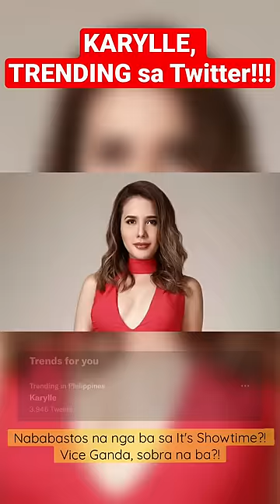KARYLLE, ETSAPUWERA NA NGA BA SA IT'S SHOWTIME? VICE GANDA, SOBRA NA NGA BA SA HIRIT?!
LOOK: Karylle, trending sa Twitter matapos mapuna ng mga netizen na tila nababastos na siya sa It’s Showtime!

Bumuhos ang suporta ng mga netizen sa Twitter kaninang tanghali habang nanonood ng It’s Showtime, matapos siya umanong bastusin ni Vice Ganda sa simula pa lamang ng show.

Bago kumanta, nagkwento muna si Karylle kay Vice: “May request si Vhongskie. Kasi last time, nagre-rehearse siya sa umaga. ‘Tapos, binigay mo sa iba ‘yung kanta niya.”

Sumagot naman si Vice ng, “O, ano’ng problema natin Karylle?”

Paliwanag ni Karylle, “Hindi, natatawa lang kami. Kasi, prinaktis daw niya (‘yung kanta).”

Hirit ni Vice, “O, edi sana, kinanta mo.”

Habang nagtatawanan ang ibang host ay muling nagbiro si Karylle: “Sa bawat sulok daw ng bahay niya, prinaktis niya.”

Hirit ulit ni Vice, “Okay na ‘yan Karylle!”

Ayon sa mga netizen, hindi raw katanggap-tanggap na ganito na lamang itrato ng ilang It’s Showtime host si Karylle, lalo pa’t isa ito sa matatagal na nilang nakasama sa programa.

Pinuna rin ng ilan ang umano’y pagbibigay ng It’s Showtime ng exposure sa mga bagong host na sina Jackie Gonzaga, Ion Perez, Cianne Dominguez, Lassy Marquez, at MC Muah—dahilan upang maitsepwera at maisantabi na lamang si Karylle.

Maging ang former host ng programa na si Kim Atienza ay nagpaabot din ng pagsuporta kay Karylle sa kanyang Twitter account.

“I love you Karylle  :)”, maikling tweet nito. “[Karylle] is one of the kindest souls I know in showbiz. She will never talk negatively against anyone. I love Karylle,” dagdag pa niya.

Narito ang ilan sa sentimyento ng mga netizen:

“Tang*na nung masyado niyo nang ginilid si Karylle sa Showtime.”

“Kanina, akala ko iaangat siya by asking her sa exchange of banters pero parang napahiya pa siya. Kung hindi siya mabigyan doon, ibalik niyo siya as regular judge ng TNT. Kung tutuusin magaling din siya mag-interview ng contestants.”

“Gets na they can joke about Karylle being weird and all kasi friends sila. Even ung alien jokes. Pero respeto naman sana lalo na sobrang buti niya on and off cam.”

“She’s been there for 13 years na but why can’t she be given what she deserves?”

“Sana may spotlight ang bawat host di lang pili, umay na rin eh.”

“Everytime nag sho-showtime ako, siya pa yung host na lalapit sa audience para makipag picture 👀 yung iba deretsyo backstage na, real talk lang.”

“im a solid showtimer.. deserved ni K yun .. One of the OG cya ..mas may exposure pa yung hurado kaysa kay K 😂”

“true. nagka-exposure pa ng malala si jackie, ion, at ibang friends ni vice na kung tutuusin, di naman need sa stage.”

“Karylle you deserve better treatment just leave that shit show dito pa nga lang sa dance eme nila for vhong kung seniority paguusapan mas deserve ni K yang position ni kim.”

“Dagdag kayo ng dagdag ng host na super awkward naman pakinggan. Kahit di fan ni K naaawa na sa kanya dahil sa treatment nyo. Ayaw nyong iwanan nya kayo pero bat ginaganyan nyo sya?”i

“I hope marealize ni [ Vice Ganda] na we're not trying to throw hate at him, but we only want fair treatment & respect for karylle.”

“Till now tinatanong ko pa rin sarili ko, Bakit nakakaya nilang iwanan si Karylle sa ere or ano kaya ginawa nila as ‘friends’ nong panahong binetray sya nong director na yon? Ganon ba talaga sa showbiz? 💔”

“Pustahan bukas balik main host si Karylle bilang damage control kasi marami nagcall out. Tas after ilang days na mawala na yung issue ng unfair treatment balik nanaman sila sa pangeechapwera kay Ana Karylle. Anuna ganyan naman gawain nyo always. Char not char.”

Ano’ng sey n’yo, mga Kapamilya?